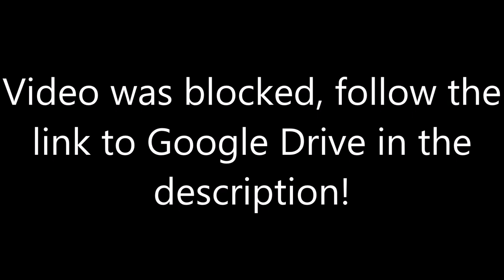INTERVIEW: Until the Light Takes Us 2009 - Gylve "Fenriz" Nagell compilation - LINK IN DESCRIPTION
A supercut of Fenriz' interviews - both things that were used in the documentary, but also deleted scenes and unused footage. A lot of different subjects in this one, and to me it's always interesting to listen to Fenriz talk. He talks about his relations to techno and electronica, his relationship with Varg, his thoughts on the whole church burning affairs, and much more.

Video enhanced and subtitled by me.